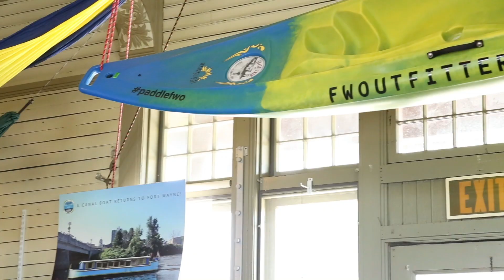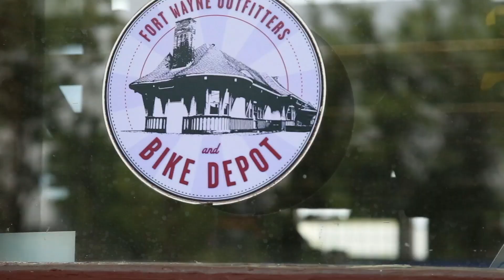Fort Wayne Outfitters